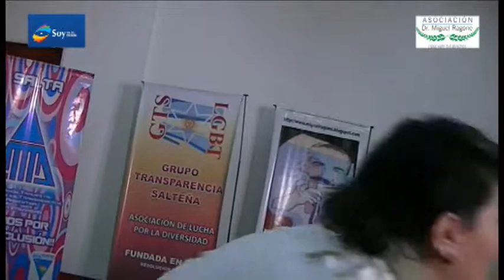2015 05 23 21 Rapisardi Soy en Tu Mirada